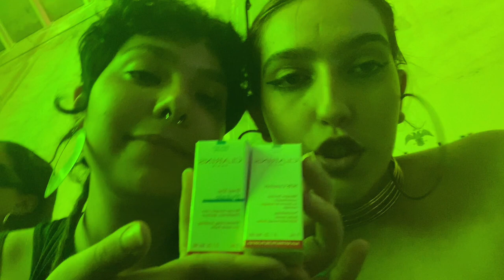moda lisboa - weekly vlog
hope you loved it 🤍🖤🤍🖤 🤍 até a março lisboa!